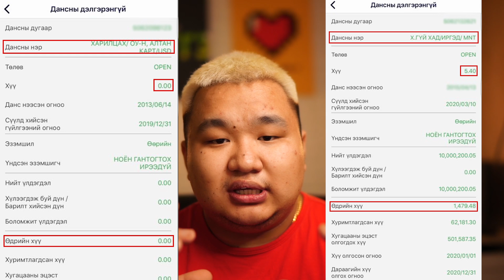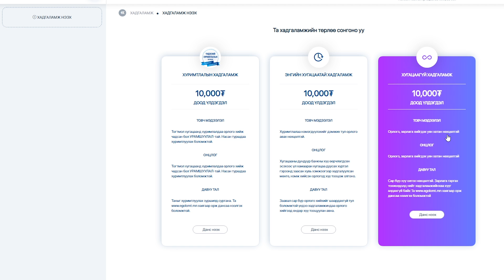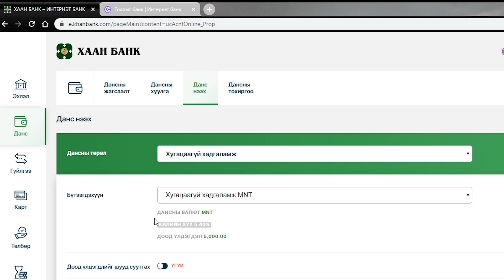👑 БАНК НАДАД МӨНГӨ ТӨЛДӨГ!!!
🎯 Та өөрийнхөө ашигладаг банкны ямар ч хүүгүй харилцах дансаа хугацаагүй хадгаламж болгох хэрэгтэй. Уг нь банк бидэнд ийм хүүтэй данс байдаг гээд санал болгодог ч бид сайн анзаарч чаддаггүй! Мэдэх нь НЭН ХОВОР!

Энэхүү бичлэг нь ямар нэгэн төлбөртэй захиалгат биш бөгөөд намайг худалдаж авч чадах мөнгө одоогоор Монголд ямар ч байгууллага, хувь хүнд байхгүй тул бичлэгээ хардалт,  сэрдэлтгүй үзээрэй кк

Хаан банк болон Голомт банкыг жишээ болголоо мөн данс нээхдээ албан ёсны мэдээллийн эх сурвалжаас мэдээлэл авч эцсийн шийдвэрээ өөрөө гаргаарай